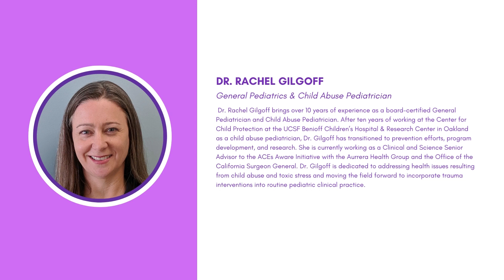In It Together with Dr. Rachel Gilgoff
Check out this short clip from our Mental Health Roundtable! On May 25, 2022, I was honored to host "In It Together: Stories of Hope and Strategies for Mental Health Wellness." Our amazing panelists discussed challenges and stories of hope that we see in our communities.

Listen in as Dr. Rachel Gilgoff, General and Child Abuse Pediatrician, Clinical and Science Senior Advisor to ACEs Aware Initiative talks about the effects of prolonged stress on our physical and mental health.

Dr. Rachel Gilgoff brings over 10 years of experience as a board-certified General Pediatrician and Child Abuse Pediatrician.  After ten years of working at the Center for Child Protection at the UCSF Benioff Children’s Hospital & Research Center in Oakland as a child abuse pediatrician, Dr. Gilgoff has transitioned to prevention efforts, program development, and research. She is currently working as a Clinical and Science Senior Advisor to the ACEs Aware Initiative with the Aurrera Health Group and the Office of the California Surgeon General.  Dr. Gilgoff is dedicated to addressing health issues resulting from child abuse and toxic stress and moving the field forward to incorporate trauma interventions into routine pediatric clinical practice.